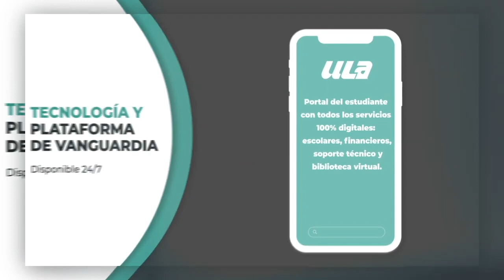Ventajas y Beneficios Online y Semipresencial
Conoce porqué estudiar un programa ejecutivo o en línea de la ULA es tu mejor opción.